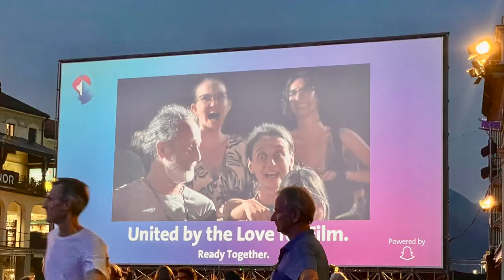Locarno Film Festival - P.L.Lattuada - La mia Poesia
Hanno andature foreste a tratti complesse
foriere di mistiche a vario titolo borghesi chi sfoggiando glamour singolari
chi scontando la necessità degli addetti al lavoro
noblesse obblige?
Altri citando Wenders
forza mancano cinque minuti
e via, affrettare le loro giacche estive verso le prime file
free workshop con Herzog presto, presto
e cosce lunghe incapaci di discrezione o codino canuto
su occhi a mandorla in esterno.
Pizzo nero d’ordinanza Sud Corea?
Babel security dark Kids corner
desidera?
Ice Coffee, Prego.